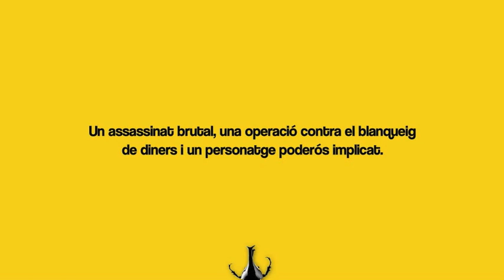Les escopinades dels escarabats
L'assassinat brutal a Barcelona de dos socis d'una assessoria financera desencadena una gran operació policial que compromet Germán Rojo, un personatge poderós que es creu intocable, investit del do de la immunitat, molt per damunt de la resta dels mortals, simples escarabats fastigosos que es poden trepitjar si cal o si li ve de gust. Però té un punt feble. La Melba, una jove a qui va conèixer un dia, es farà el propòsit de demostrar-li que fins i tot els escarabats lluitaran a mort quan es tracta de sobreviure --o de venjar-se.

Corrupció, escàndols, blanqueig de capitals, espionatge, violència, sexe... són alguns dels ingredients d'aquesta novel·la negra en què Andreu Martín retrata d'una manera extraordinàriament crítica els temps que estem vivint, com ho han fet Andrea Camilleri a Itàlia i Petros Màrkaris a Grècia. Una obra actual i oportuna, amb uns diàlegs vius i punyents, que va merèixer el XXV Premi de Novel·la Ciutat d'Alzira.